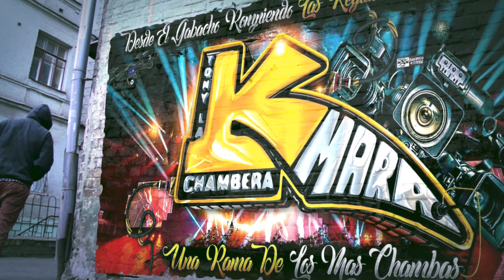🥵POR QUE TE FUISTE MI AMOR 2023 UN ESTRENO DE CHUCHO PONCE Y GERARDO XIQUE CON EL SONIDO CHAMBAO NY💥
MUCHAS GRASIAS